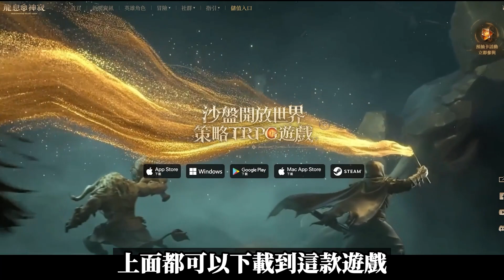【龍息神寂】全新TRPG遊戲！新手基礎介紹！開局職業、屬性加點選擇！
《Dragonheir：龍息神寂》 9/19 正式上線 S1賽季同步開啟！
喜歡TRPG的朋友一起來玩吧！